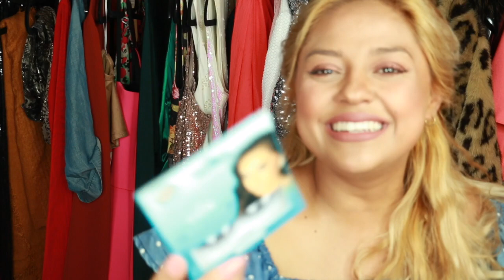Nordstroms Rack and Bloomingdales last call Haul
HANEL DUPE
1. Chanel inspired
2. Chanel dupe

USE CODE : LESLIE-GJKLOYHT

And don't forget to click the "Bell" icon to be notified when my next video is up!

A DAY IN THE LIFE OF LESLIE

H I   E V E R Y O N E !!!

My name is Leslie Joanna

In this channel you will find Fashion Beauty and Lifestyle YouTuber videos.  I am from San Diego I Started my YouTube channel in March 2015.

Xoxo

Info:
* Age: 31
* Occupation: Mommy of 4
* Location: San Diego, California

🖤 C O N N E C T   W I T H   M E   O N 🖤:

 Makeup_ByLess

Makeup_ByLess